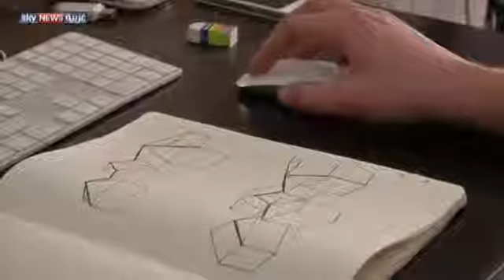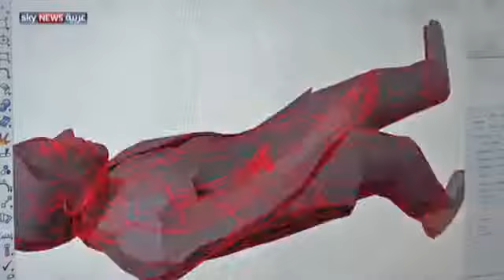Sky News - Art Hub January 2014